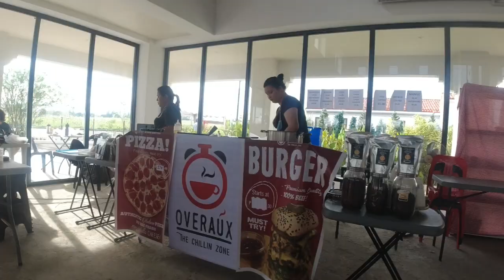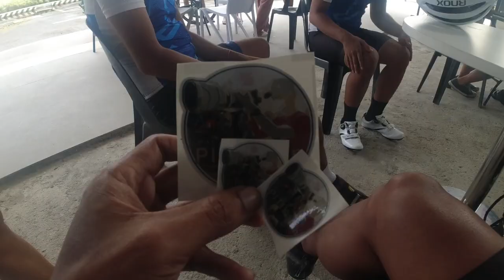How to ride a Crit race | Criterium Racing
In today's video, we will talk about crit racing, what is crit racing and how to ride in a crit race. there are tips in this video as well as mistakes to avoid during a crit race.

Warm Up Bikes production

the event covered  by :
PITIKalon SKT